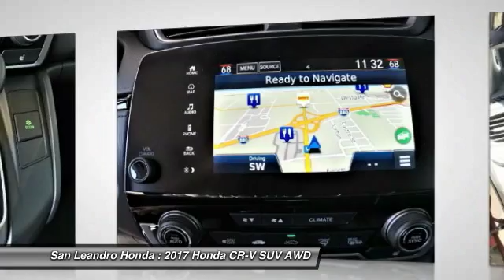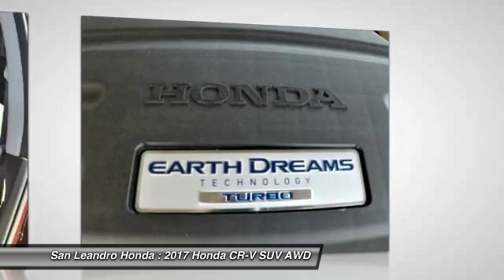2017 Honda CR-V Fremont Ca 40283